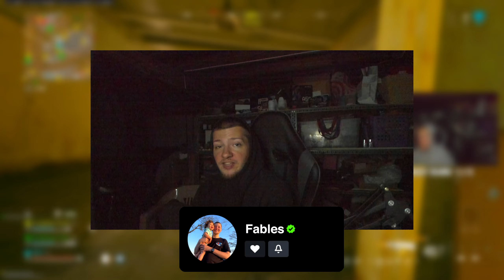new MCW CONVERSION KIT is GODLIKE 🔥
GOOD VACATIONS 🙏🏽 More videos this week love you

IF YOU SUPPORT ME I LOVE YOU